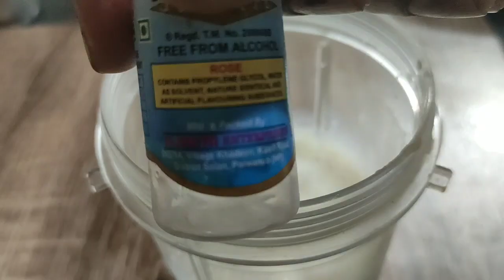बहुत कम समान और आसानी से बनने वाली Rose Icecream recipe at hom | Cashew Ice cream recipe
today i share creamy icecream recipe and all ingredient are easily avilable in our house, this easy icecream recipe will teach you that you can make market style icecream at home, gulkand icecream recipe in hindi, cashew rose icecream

indian ice cream recipe
how make creamy ice cream at home
cashew rose ice cream recipe
market style icecream recipe
gulkand ice cream at home
cashew rose icecream recipe
gulab icecream recipe
indian icecream recipe in hindi
kaju gulab icecream recipe
summer special icecream recipes in hindi
gulab icecream recipe

ingredients
milk
cream
cashew
gulkand
suger
rose essence

today i share creamy icecream recipe and all ingredient are easily avilable in our house, this easy icecream recipe will teach you that you can make market style icecream at home,
no maida no cornflour icecream recipe, homemade ice cream easy recipe